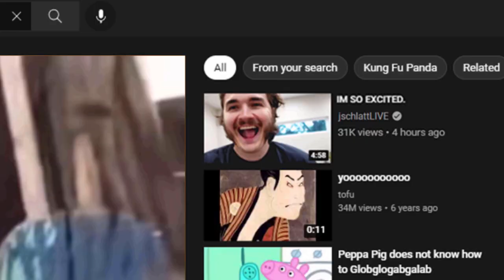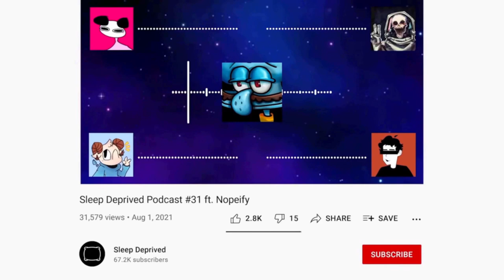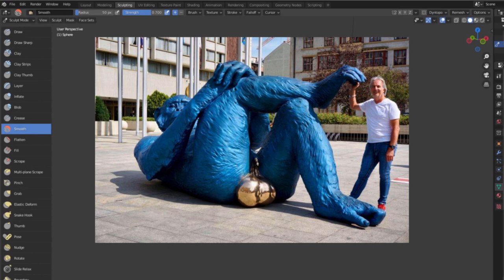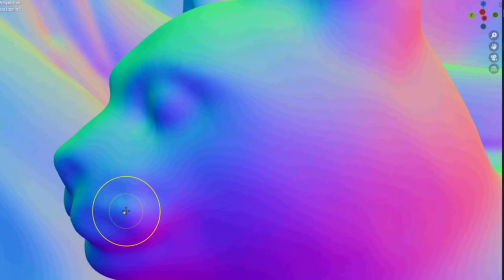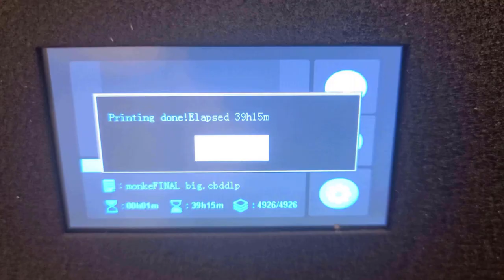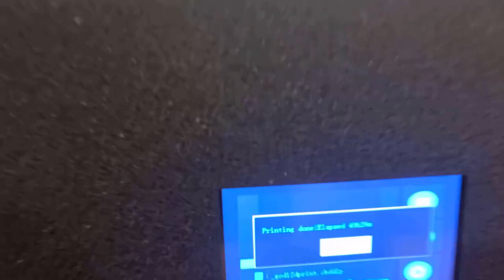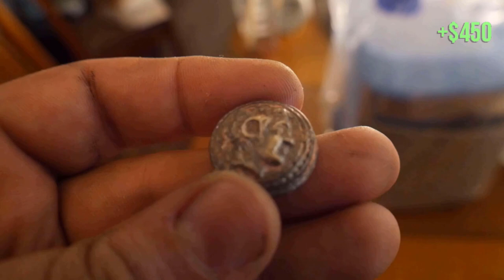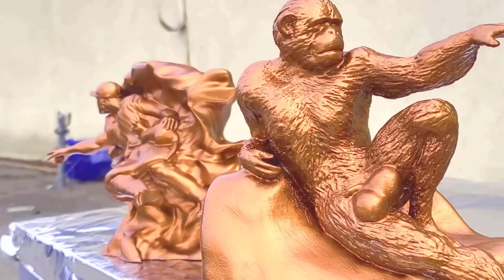I Made Jschlatt Something BIG...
I recently seen a video from @jschlattLIVE  on King Kong Balls and got inspired to make the pair of statues and this video

In order to not infringe on Denis Defrancesco's Masterpiece (KING KONG BALLS) I sculpted something different but with the same spirit
this is my re imagining of the fresco painting "The Creation of Adam" by 16th century artist Michelangelo.

Monkey with huge balls as Adam and Schlatt as god... pointing at his creation

I purchased a $3000.00 msla printer (Peopoly Phenom L) to help me make the master molds for casting the metal and the silicon I used was from just resin